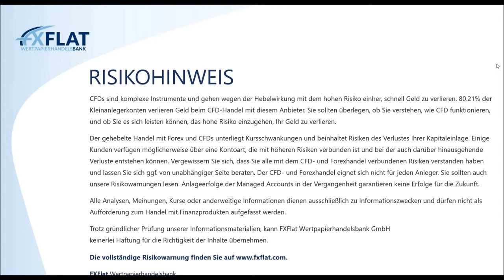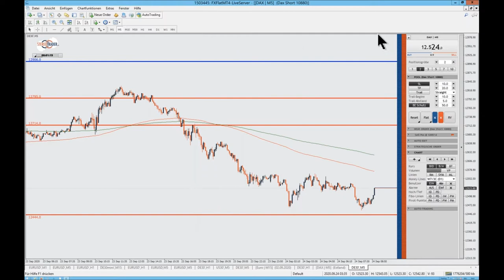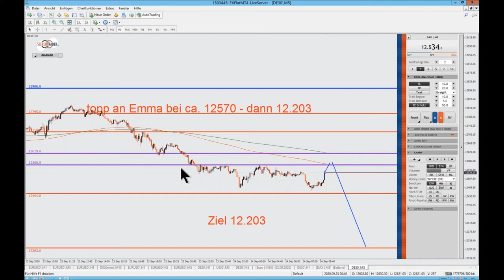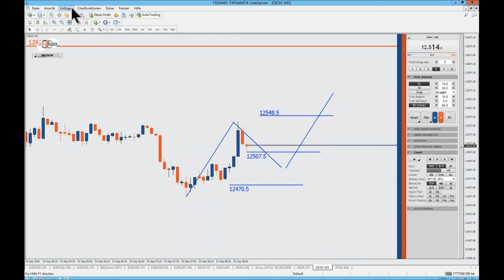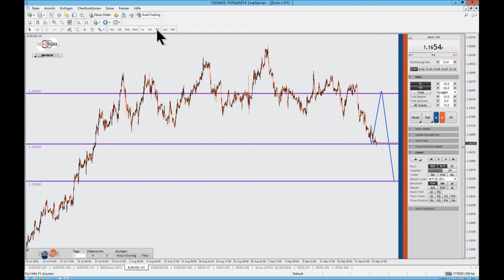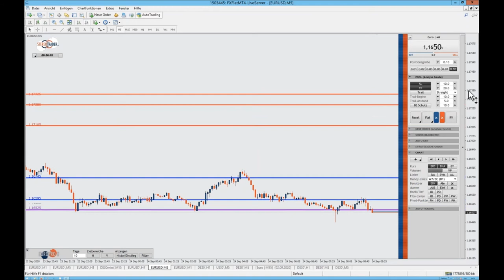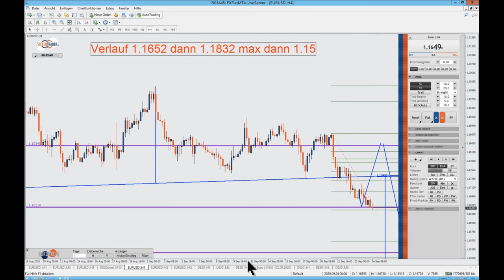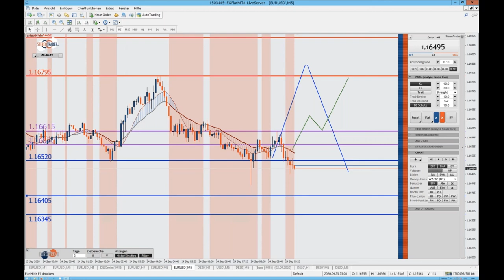Thorsten Helbig - forexPRO Systeme Livetrading 24.09.2020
Termine bei FXFlat:
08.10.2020 | 07:45 Uhr | Thorsten Helbig - forexPRO-Systeme Livetrading
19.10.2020 | 18:00 Uhr | Dirk Hilger - StereoTrader Helpdesk
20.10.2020 | 08:45 Uhr | Dirk Hilger - Livetrading zur Börseneröffnung am Morgen
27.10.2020 | 18:00 Uhr | Carsten Berger - AgenaTrader Helpdesk